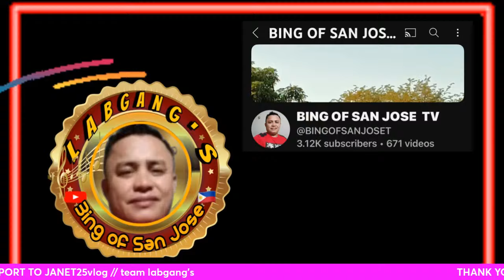Copy of WHITNEY NIGHTS KANTAHAN